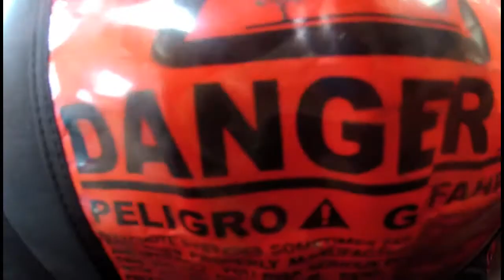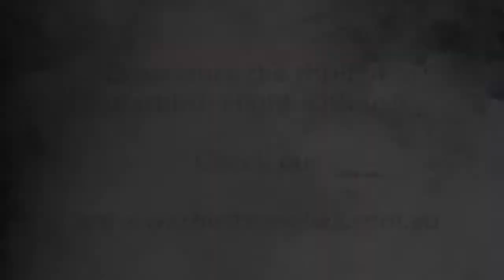James Robshaw at Skydive The Coast